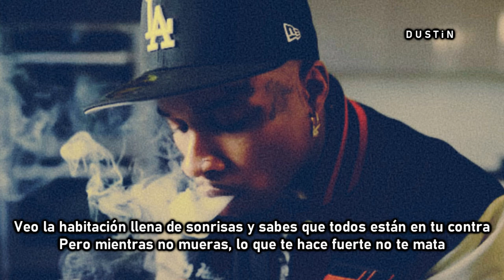Tory Lanez ▼ Mucky James ⥼Subtitulado Español⥽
✥lyrics✥

[Intro]
(Too legit)
Y'all niggas ain’t
Y'all niggas ain't lookin’ at what I'm lookin' at
I look at my son in the fuckin' eyes
Nigga, he lookin' at me like I'm his hero
See, I gotta put food on that motherfuckin' table, nigga
This shit just game and y'all niggas, this shit funny to y’all, nigga
Shit ain’t funny to me, nigga
(Too legit)

[Verse]
I'm startin’ to give like zero fucks 'bout how it's goin' down
They try to blackball me for money but I ain’t goin' out
I told myself I'll stop this bullshit and not speak up more
I had to go through way more bullshit door
And these bitches tried to play me out like they ain't know my name, yeah, uh
I was at a high in my career, you think I'd come out here and
And if you think I'd do that shit, you on some stupid shit
I don't need to do that shit, my Haitian hoes gon' woo a bitch
I can't lie temporarily that bitch came and ruin shit
They can't beliеve I'm back poppin', I'm out here doin' shit
Hеy, Tory, stop talking 'bout it, I wish I could but dawg
I'm only human, sometimes that shit be gettin' to me, yeah
Not one of them niggas that be fakin' what he feeling, I'm gon' talk about it
Meek Mill, he used to be my dawg, he did some flaw shit to me (Too legit)
And when I brought it up, lil' cuh wouldn't even talk about it
Ain't beefin' with you cuh, I swear I'm more hurt than anything
I'm at this point in life where I don't stress the petty thing
When all these racks on my finger, they look like wedding ring
Sometimes I think 'bout Kehlani and how we ended things
When I express myself I know that I can choose my words lil' better
But I'm back out to the wall, you know the world against me
When your back against to the world, you just lose all affection
See the room full of smiles and know they all against you
But as long as you don't die, what make you strong don't kill you
They tried to have me locked down in the ground offenses
Flyin' private through the sky now with all my niggas (Too legit)
Momma, you in Heaven, pray for me
'Cause I ain't never had so many fuck niggas out here hate me
Like I ain't never had so many people out here playin' me
I put these billboards in their city, just so they can see me
Just let my dawg just hold the Rolls, so he can drive it, uh
Been thinkin' a lot 'bout Trina lately, I owe you twenty/20 M's
Been havin' the world all on my shoulders, but I ain't forget about you
You held me down when I most needed, now I make plenty M's
I'll soon call up Rolls Royce and tell 'em, "Ship it out there"
2-22, two Maybach bought, that shit three hunnid thousand
5-40, next day on that Culli', man, I'm fuckin' wildin'
Lil' Sammie Sam, the only chick out here that didn't doubt me
She can find myself at her apartment when my vision clouded
'Cause I be needin' something real
And I can't be around it if that shit ain't gon' be genuine
Feelin' like I'm 50, dawg, I'm hated on by many men (Too legit)
Never hurt a bitch but you fuck niggas I'll kill any them
And I ain't playin', I'm one hunnid M's
Ain't no Twitter cancel culture, could make me bring it in
If we talkin' cancel culture, dawg, that shit don't even exist
Just look at me, bitch, I can a be a witness, haha, yeah, yeah
Oh no
So tell 'em I'm gettin' to that point where I don't give a fuck